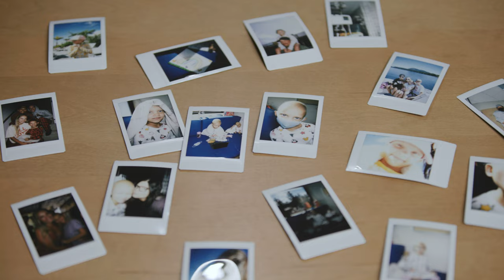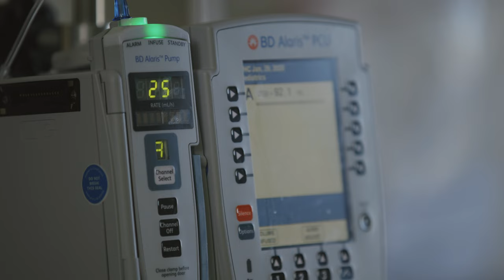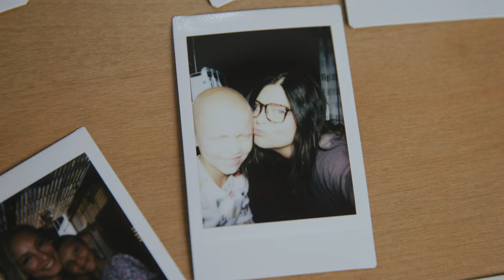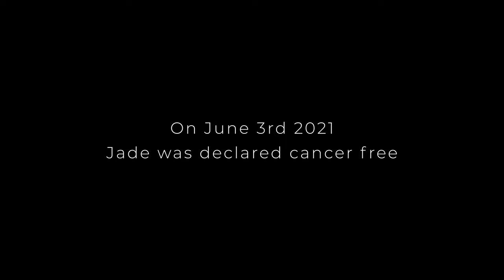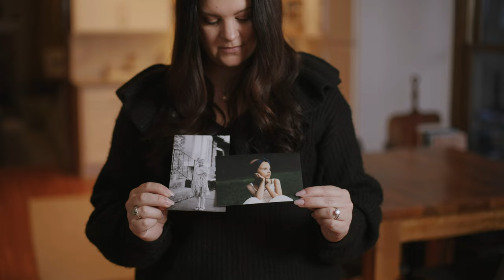Jade’s Story | 2023 Children’s Miracle Network Hospitals Local Champion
Introducing Jade, the 2023 Children’s Miracle Network Hospitals Local Champion.

Jade was diagnosed with stage 4 cancer which affected her right kidney and moved within an inch of her heart. During her time at Providence Sacred Heart Children's Hospital Jade underwent a successful 10-hour surgery. Two years later, Jade was declared cancer free.